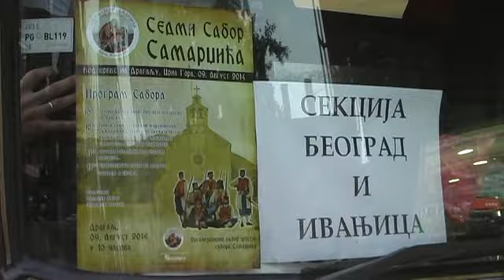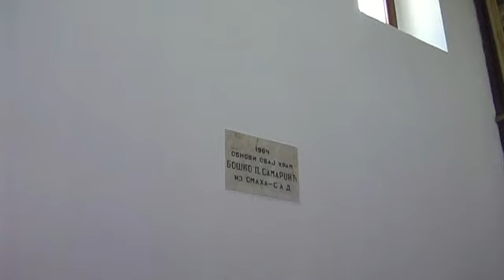7. sabor Samardžića 1.deo - uvod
Sedmi sabor Samardžića, Dragalj 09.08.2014.